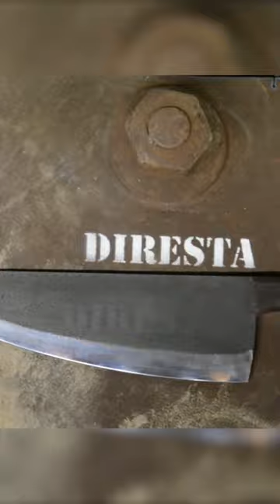[50+ Years] Rusty Old Sawmill Blade into a BIG KNIFE!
@jimmydiresta Rusting away for 50+ years... I turn this old rusty sawmill blade into a Big Knife!